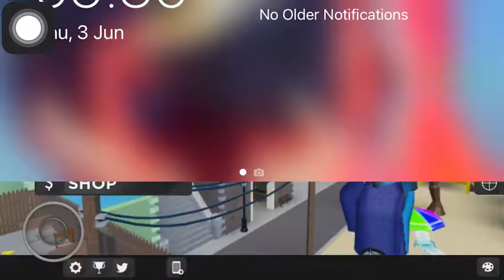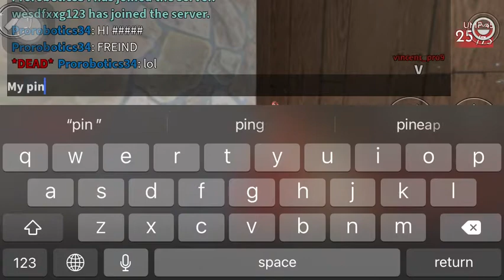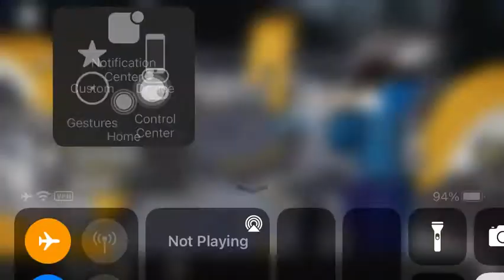Roblox Arsenal mobile raw gameplay!!